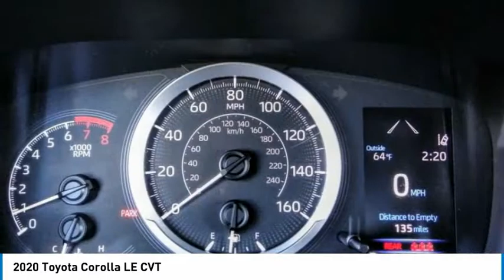2020 Toyota Corolla Marina del Rey, Los Angeles, Santa Monica, Culver City, Inglewood CA PR96423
4636 LINCOLN BLVD.

MARINA DEL REY TOYOTA: PROUDLY SERVING MARINA DEL REY, LOS ANGELES, SANTA MONICA, CULVER CITY, VENICE, AND SURROUNDING SOUTHERN CALIFORNIA LOCATIONS. THIS 2020 Toyota COROLLA IS EQUIPPED WITH A Engine: 1.8L I-4 DOHC 16-Valve -inc: Valvematic, TRANSMISSION, AND RECEIVES AN ESTIMATED 30 City/38 Hwy MPG. MARINA DEL REY, CA 90279. MARINA DEL REY, CA - LOS ANGELES, CA - SANTA MONICA, CA - CULVER CITY, CA - VENICE, CA STOCK #: PR96423 | 2020 Toyota Corolla LE CVT 2020 Toyota COROLLA LE CVT Clean CARFAX. Black Sand Pearl 2020 Toyota Corolla LE FWD 1.8L I4 DOHC 16V 30/38 City/Highway MPG Awards: * 2020 KBB.com 10 Coolest New Cars Under $20,000 Marina del Rey Toyota has been a family-owned business since 1995, and that experience informs how we treat our customers. From our award-winning service to our commitment to the environment, we ??re here to serve the greater Los Angeles community. Come see our whale mural that stretches the whole length of the building, and see why we promise that you ??ll ??Get a Whale of a Deal. ? All advertised prices exclude government fees and taxes, any finance charges, any dealer document processing charge, any electronic filing charge, and any emission testing charge. Please note that offers can change day-to-day, and all displayed prices or offers expire at close of business today. Stock #: PR96423 | VIN: 5YFEPRAE8LP096423 | 2020 Toyota Corolla LE CVT Marina Del Rey Toyota